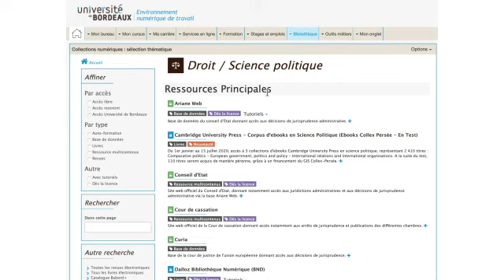Journal d'UBord : Thibaud Martinez, de la direction de la documentation